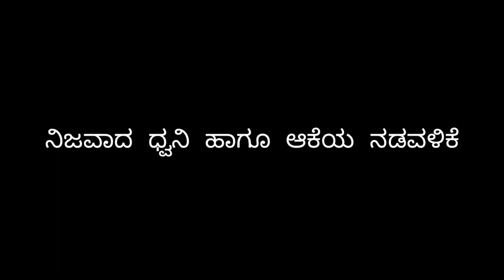ಈ ಹುಡುಗಿ ಅತೀ ಸುಂದರಿ ಇವಳ ಮೈಮೇಲೆ ಏನಿದೆ ಗೊತ್ತಾ ಗಾಭರಿ ಪಡತಿರಾ ಏನಿದು ನೋಡಿ.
Watch today's latest episode of Horror, based on real story.

vfx credits: Khooni monday